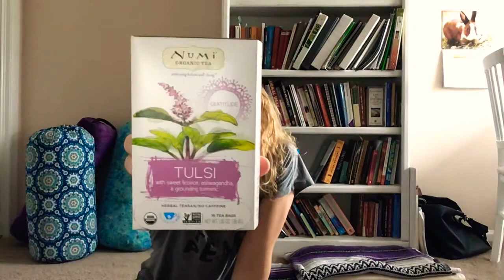The (un)Enlightened Stepmom - Immune Boosting Tips - Healthy Living for the Whole Family!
The (un)Enlightened Stepmom
Stepmomming, yoga teaching, homeschooling, self-sufficient, self-employed, aspiring Truth sharer.

My daily rituals and lifestyle choices that keep me and my family healthy and vital!

As well as the things I do during cold and flu season or when the immune system is compromised.